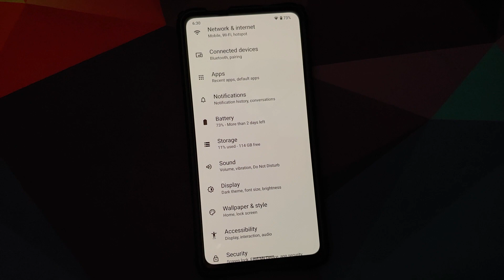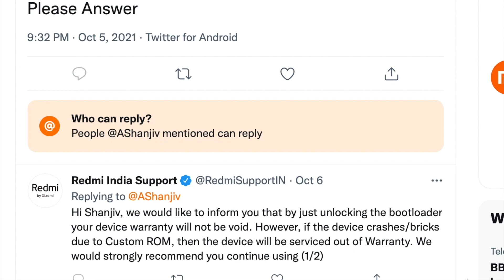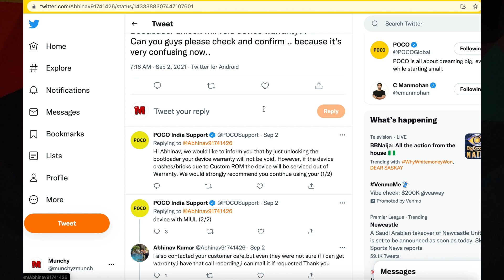Does BootLoader Unlock Void Warranty? Xiaomi, Redmi, Poco | Any Miui Device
A question which I get a lot is, does unlocking the bootloader on my Xiaomi, Redmi or Poco device void the warranty? In this short and small video we address the fact whether unlocking the bootloader on your Xiaomi, Redmi or Poco device void the warranty or Not.